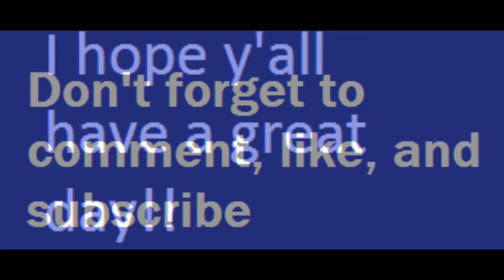Assassin's Creed Rogue part 12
This is part 12, I hope y'all have a great day!!